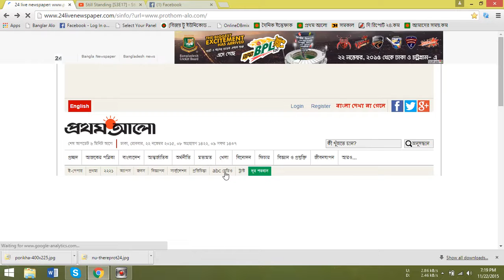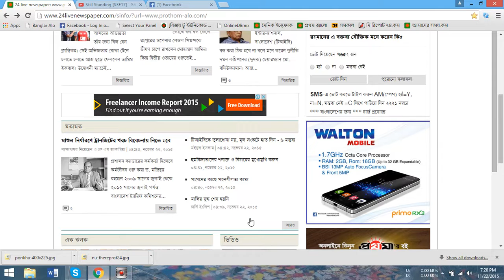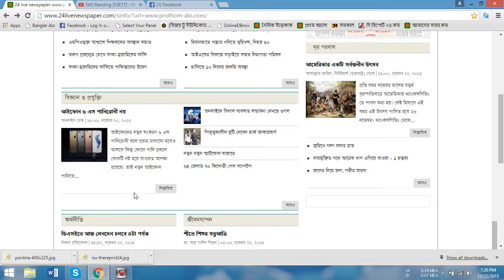Top hot news today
knowing all kinds of news from online